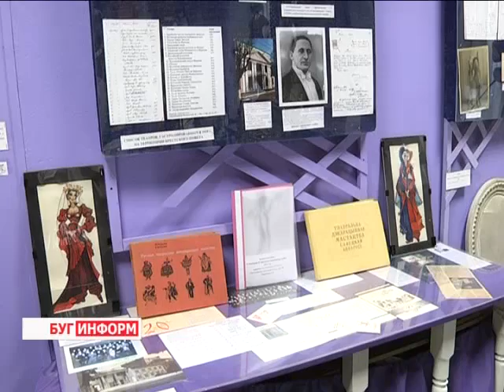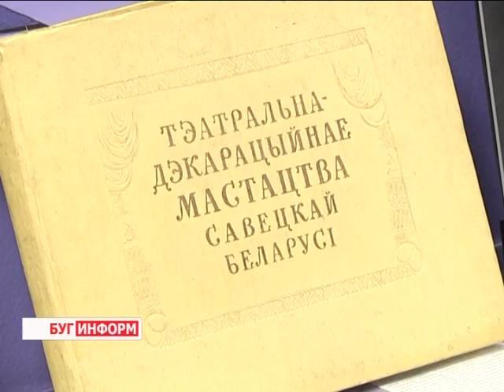2014-10-03 г. Брест.Выставка в СШ №12,посвященная Дню сценического искусства. Телекомпания Буг-ТВ.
На этой неделе в средней школе №12 города над Бугом открылся необычный театральный вернисаж, посвящённый международному дню сценического искусства, а также юбилею Брестского академического театра драмы. На выставке можно познакомиться с уникальными экспонатами, которые ведут отсчёт своей истории с 15 века и заканчивая сороковыми годами прошлого столетия. Каждый стенд рассказывает о представляемой им исторической эпохе, а также о театре того времени. Костюмы и аксессуары, фотографии и открытки - это и многое другое можно увидеть на уникальной театральной экспозиции.
О том, какой предмет был обязателен в костюме дамы начала 19 века, а также кто такой бутафор узнаем из материала